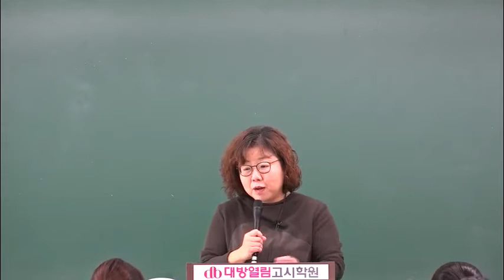8급간호직공무원 간호관리학 환자안전 향상 활동